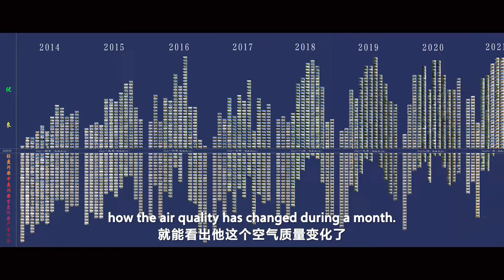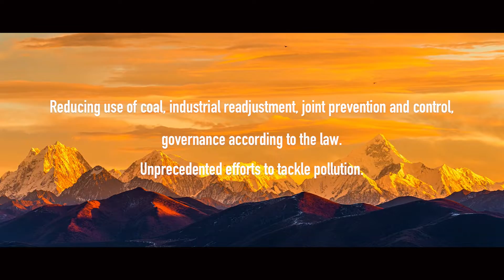Sky Diary: 3,000 photos record improvements to air quality in northern Chinese city of Shijiazhuang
Wang Ruchun, a resident in Shijiazhuang, north China's Hebei Province, recorded significant improvements to the city’s air quality with 3,000 photos he took during the period from 2014 to 2021.